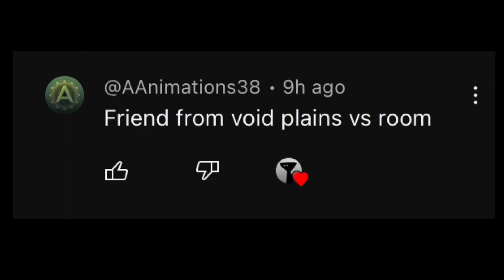Boisvert VS. Everyone (StickNodes Animation Compilation)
I decided to make compilations cuz why not?